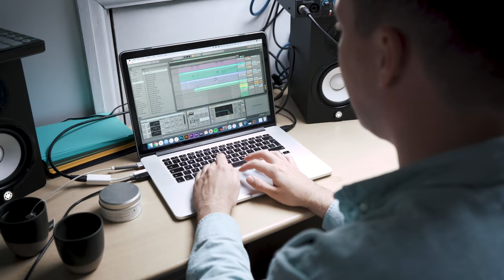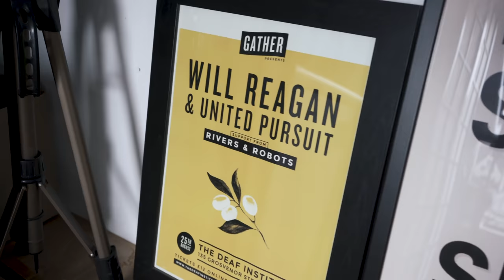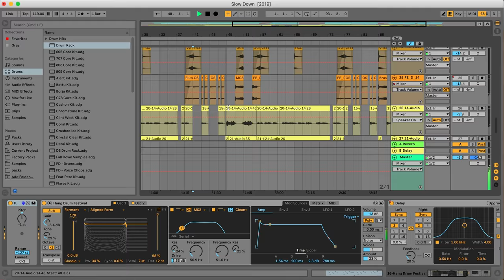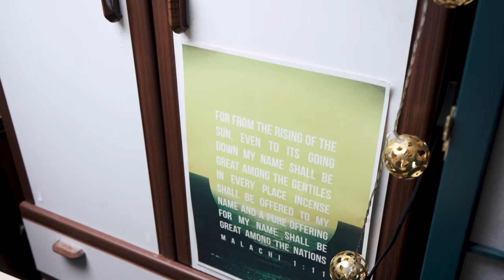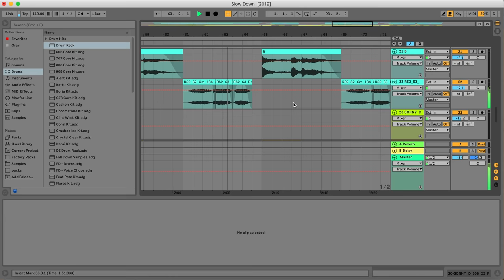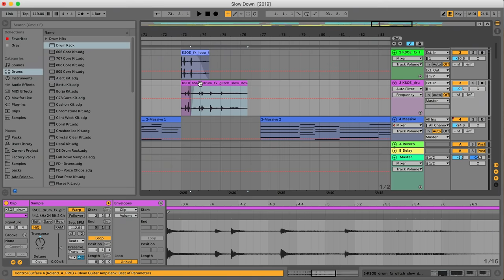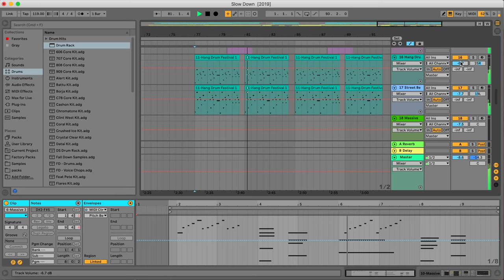How Jonathan Ogden created 'Slow Down' | The Breakdown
Introducing our new video series 'The Breakdown', where we go and film with artists as they explain the meaning behind their songs and show us part by part how they created the music. On this first episode, Jonathan Ogden breaks down his new song 'Slow Down' sharing how it came out of reflecting on the things God has been teaching him recently. Independent and self produced, Jonathan Ogden started making music in his bedroom and still records all his solo stuff at home.